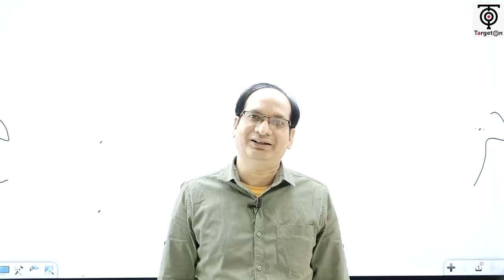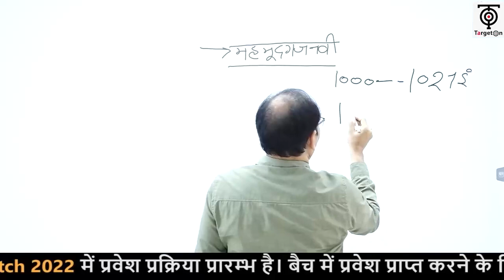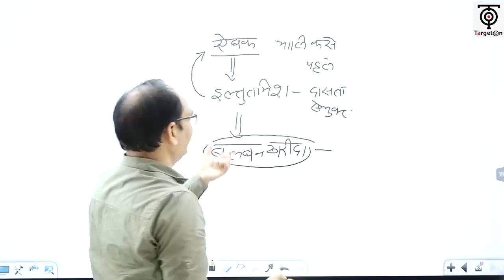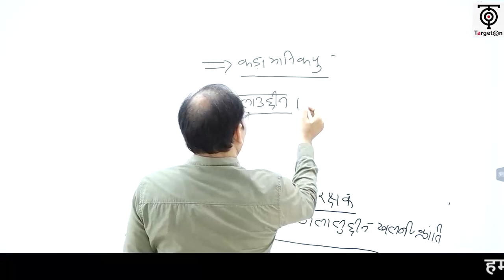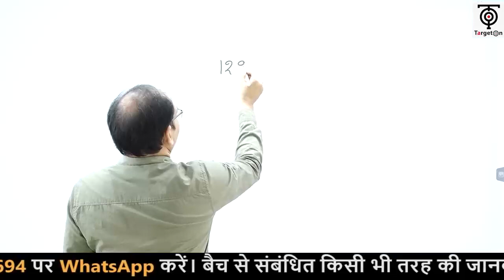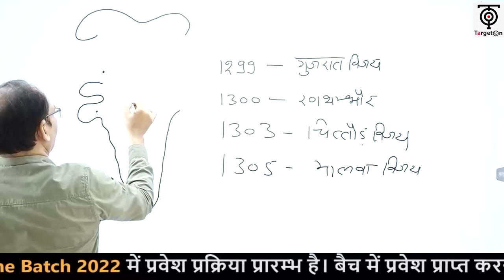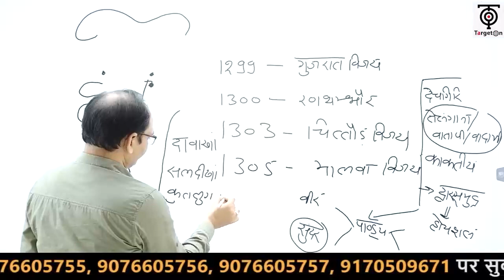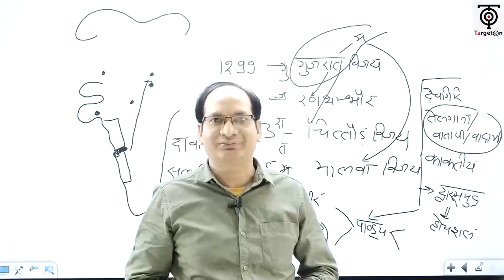UP TGT / PGT - 2022 ll इतिहास ll अलाउद्दीन ख़िलजी || G. Krishna Sir